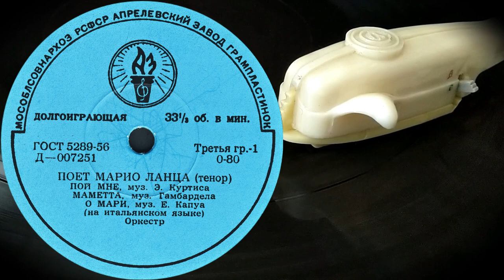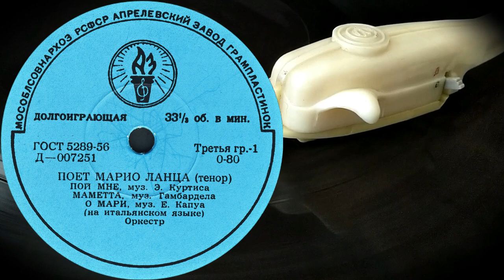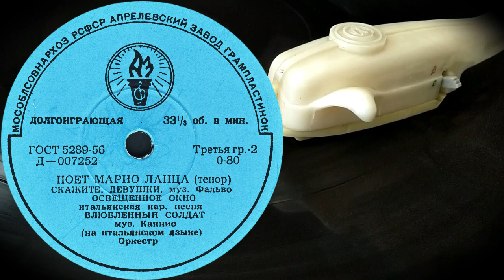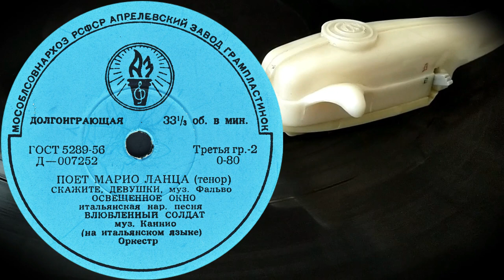ПОЕТ МАРИО ЛАНЦА - пластинка Миньон Д-007251-2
Оцифровка моно пластинки СССР Миньон 33⅓ об/мин
ПОЕТ МАРИО ЛАНЦА

00:00 ПОЙ МНЕ (муз. Э.Куртиса)
03:20 МАМЕТТА (муз. Гамбардела)
05:17 О МАРИ (муз. Е.Капуа)

08:33 СКАЖИТЕ, ДЕВУШКИ (муз. Фальво)
11:58 ОСВЕЩЁННОЕ ОКНО (итальянская нар. песня)
15:38 ВЛЮБЛЁННЫЙ СОЛДАТ (муз. Каннио)

(На итальянском языке)
Оркестр
Номер Д-007251-2
Выпущена 1960